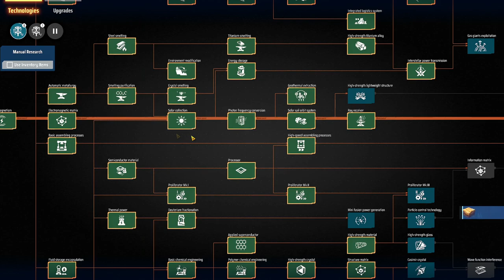💫Dyson Sphere Program - Loop de transporte de eletricidade pra levar onde quiser na galáxia. EP13